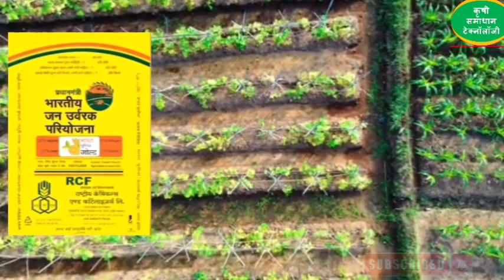यूरिया गोल्ड सल्फर युक्त l कापूस सोयाबीन ऊस भाजीपाला फल पिके अशा सर्व पिकाना वापरा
कापूस पिकाला दुसरी फवारणी | kapus dusari favarni | कापसाला कमी खर्चात दुसरी फवारणी @rahulshinde04

कापूस फवारणी
कापूस फवारणी नियोजन
कपाशी दुसरी फवारणी
कापूस दुसरी फवारणी कोणती करावी
कापूस पहिली फवारणी
कापसाला दुसरी फवारणी कोणती करावी
कापुस दुसरी फवारणी
कापूस दुसरी फवारणी कोणती घ्यावी
कापूस फवारणी दुसरी
कापसावर दूसरी फवारणी
दुसरी फवारणी
कापूस पहिली फवारणी कोणती करावी
कापूस दुसरी फवारणी नियोजन
कापूस फवारणी माहिती
कापूस तणनाशक फवारणी
कापूस फवारणी वेळापत्रक
कापूस फवारणी व्यवस्थापन
कापूस तिसरी फवारणी
कापुस पहिली फवारणी
कापूस दुसरी फवारणी
कपाशी दुसरी फवारणी
कापूस फवारणी नियोजन
कापूस फवारणी
कापूस पहिली फवारणी
कापसाला खताचा दुसरा डोस
कापसावर दूसरी फवारणी
कापुस दुसरी फवारणी
कापूस फवारणी दुसरी
कापसाची पहिली फवारणी
कापूस पिकासाठी दुसरी फवारणी
कापूस फवारणी माहिती
कापसावर दुसरी फवारणी
कापसाला पहिली फवारणी
कापसाला कोणती फवारणी करावी
कापूस फवारणी वेळापत्रक
cotton second spray
second spray in cotton
cotton,cotton farming
cotton first spray
cotton spray
cotton second sprey
cotton cultivation
pratti lo second spray
cotton second spray telugu
2022 cotton second spray telugu
cotton 1st spray
second spray in cotton telugu
first & second spray in cotton
2nd spray on cotton
cotton first sprey
cotton seeds
2nd spray in cotton
spray in cotton
cotton insecticides
4 spray in cotton
cotton spray schedule
उलाला कीटकनाशक
कापूस कीटकनाशक उलाला
उलाला किटकनाशक
कापूस दुसरी फवारणी
कापूस फवारणी
उलाला कीटनाशक
कापूस फवारणी उलाला कीटकनाशक
कापूस पिकासाठी उलाला कीटकनाशक
उलाला कीटकनाशक फवारणी
कापूस पहिली फवारणी
उलाला
उलाला कीटकनाशक कापूस
उलाला कीटकनाशक
उलाला कीटकनाशक माहिती
उलाला कीटकनाशक डोस किती आह
उलाला कीटकनाशक कापूस फवारणी
उलाला कीटनाशक जाणकारी
यूपील उलाला किटकनाशक
उलाला किटकनाशक माहिती
कापूस पिकासाठी उलाला कीटकनाशक फवारणी
कापूस पिकातील उलाला रिझल्ट
upl ulala
ulala,upl ulala insecticide
ulala insecticide
upl ulala price
upl ulala how to work in cotton
upl ulala insecticide telugu
upl insecticide ulala
upl ulala for whitefly in cotton
cotton,upl ulala in cotton
upl ulala insecticide uses
upl ulala telugu
ulala price
ulala insecticide dose
ulala insecticide uses in telugu
ulala upl insecticide
ulala upl
upl ulala dosage
upl ulala broad spectrum insecticide
upl ulala kitknashk
white gold trust
whitegold trust
whitegoldtrust
व्हाईट गोल्ड ट्रस्ट
गजानन जाधव सर व्हाईट गोल्ड ट्रस्ट
व्हाईटगोल्ड ट्रस्ट
हवामान अंदाज व्हाईटगोल्ड ट्रस्ट
लांसरगोल्ड कीटनाशक
लांसरगोल्ड
लेंसरगोल्ड यूपीएल
लांसर गोल्ड
लांसर गोल्ड दवाई
यूपीएल लांसर गोल्ड
लांसर गोल्ड की कीमत
लांसर गोल्ड कीटनाशक
लांसर गोल्ड कीटकनाशक
लांसर गोल्ड की टेक्निकल
लांसर गोल्ड कापूस फवारणी
लांसर गोल्ड खरपतवार नाशक
लांसर गोल्ड का उपयोग कैसे करें
लांसर गोल्ड की ए टू जेड जानकारी
लांसर गोल्ड kharpatwar nasha
यूपीएल कंपनी के लांसर गोल्ड की पूरी जानकारी
लन्सर गोल्ड बद्दल पूर्ण माहिती
लांसर गोल्ड को कौन-कौन सी फसल में उपयोग कर सकते हैं
adama custodia kon kon si fungus ko control karti hai
custodia fungicide dose
12:61:00
12 61 00 उपयोग
mahadhan 12:61:00
npk 12:61:00,12:61:00 fertilizer price
कपाशी खत व्यवस्थापन
12:61:0
12:61:00 खत कधी वापरावे व उपयोग
npk in cotton
कपाशी,12-61-00 फवारणी कशी करावी
12:61:00 खतामध्ये काय आहे
12-61-00 npk
npk 12:61:00 dose
npk 12:61:00 ka upyog
12-61-00 चे फायदे
cotton
12:61:00 npk fertilizers
npk 12:61:00 dose per acre
12 : 61 : 00 फवारणी कशी करावी
विद्राव्य खत